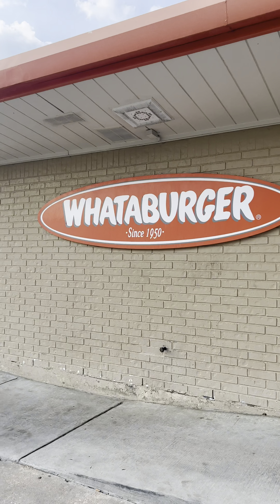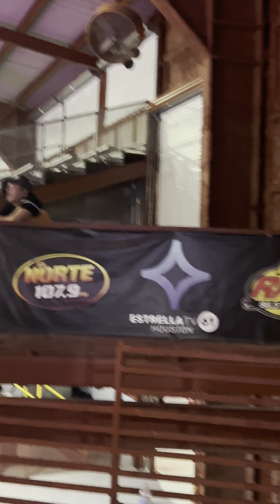Some more behind the scenes of my life on tour. The real tour life! Texas! God bless!